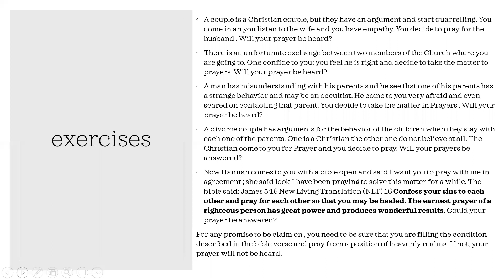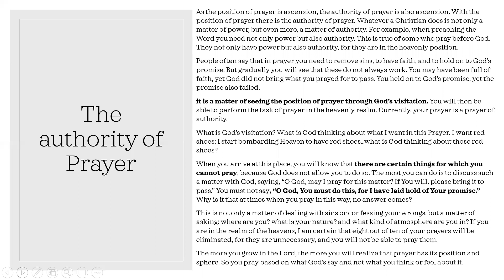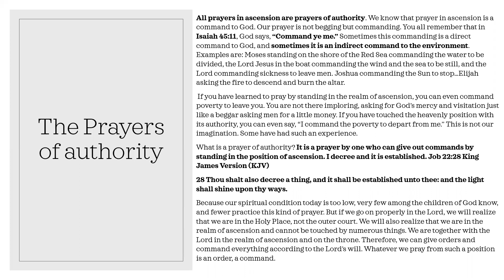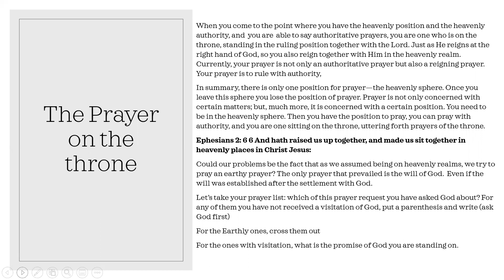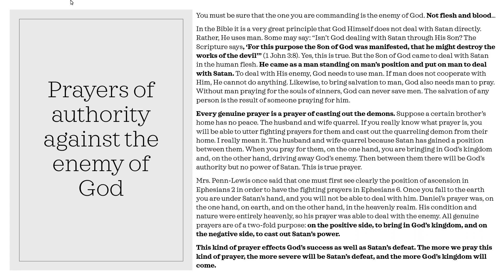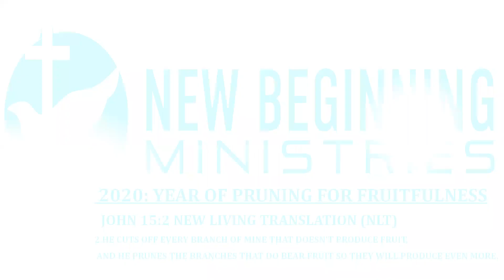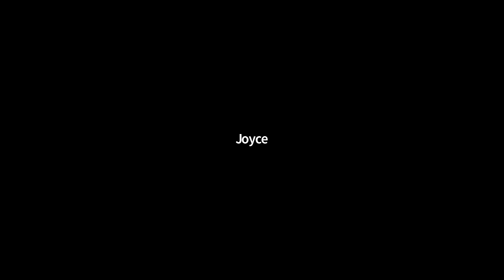The prayer of authority (Virtual Service) | Reverend Paulette Mpouma Banim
Ways to pay tithes or offering:
SATURDAY ZOOM SERVICE: June 20, 2020